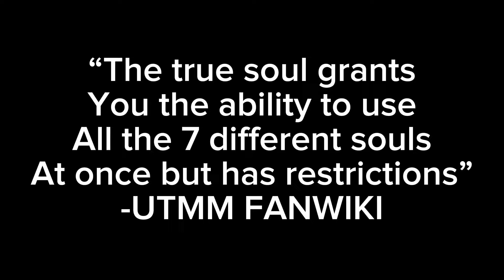THE TRUE SOUL… (UTMM NEW OHIO UPDATE)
The soul gives you the ability to use all 7 human souls at once but it’s restrictied

btw can y’all stop calling me “lil bro” cause wtf??☠️☠️